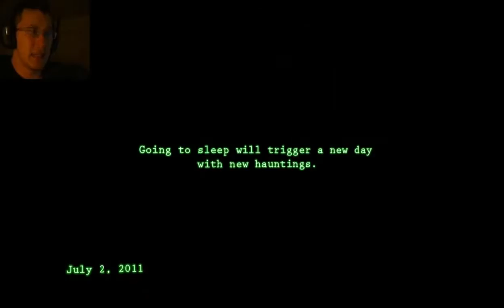恐怖遊戲 鬼入鏡 Paranormal 第二集 by Markiplier 中文字幕 02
鬼入鏡 第二集
因為之前第一集已經翻譯過開頭了, 所以這集我就不在放上去了.

This is not my video. this video belongs to Markiplier
這不是我的影片,這個影片屬於Markiplier